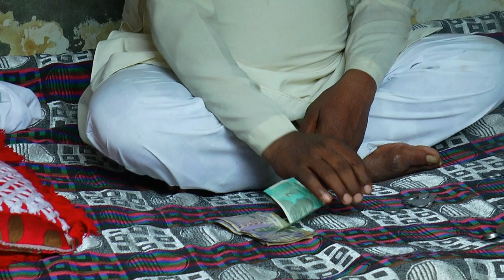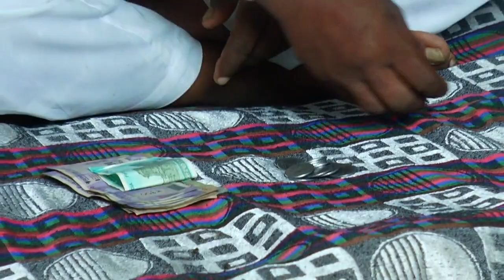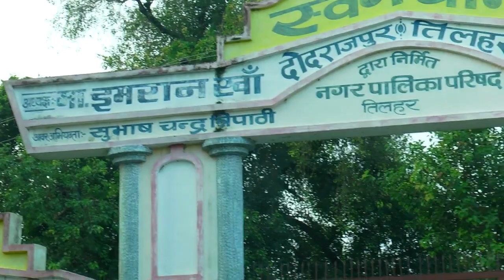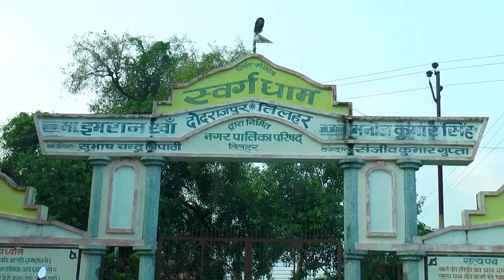दुनिया में यहां कुछ भी नहीं - तुलसीदास कथावाचक 🙏🙏🙏